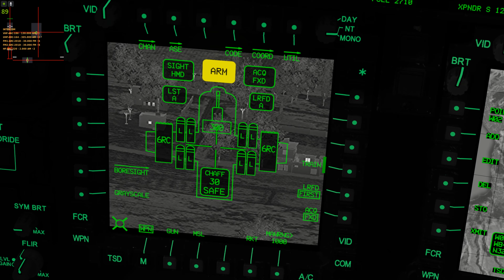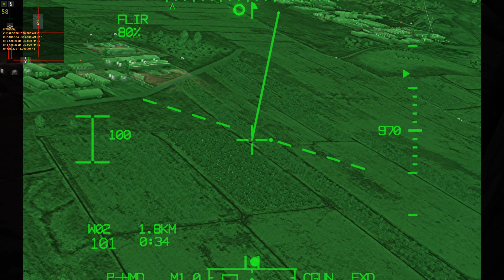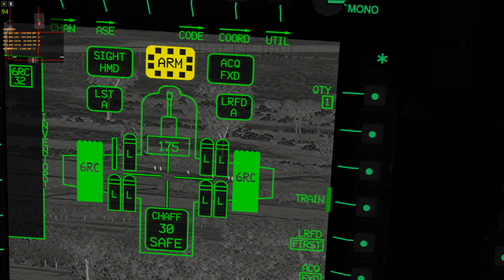DCS AH-64D Syria Campaign Part 1 | DCS World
Yes More M-2000C content in the future!

Timeline:
0:00:00 Intro
0:00:26 Objective 1
0:22:50 Fixed Wing Summery
0:23:35 Objective 2
0:38:40 Back to Objective 1
0:41:12 Landing

PC Specs:
MB - Asus ROG Crosshair VIII Dark Hero ATX
Ram - Corsair Vengeance Pro 64GB ( 4 16GB sticks )
Storage - Samsung 970 Evo Plus 1 TB m.2, 3 Samsung 870 Evo 1TB SSD
Video Card - EVGA GeForce RTX 3080Ti Ultra Gaming
Power Supply - EVGA G3 750W
Monitor - Acer XG270HU 27" 2560x1440 144 Hz

DCS Hardware:
Hotas - Thrustmaster warthog with deltasim TDC slew and Vipril warBRD base.
Pedals - Thrustmaster TFRP
Headtracking - TrackIR Pro
Skills - Decent